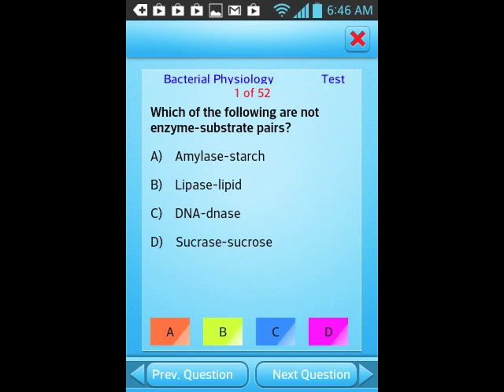QVprep Microbiology App - Learn, Review and Tests on Micro Bio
QVprep Microbiology App helps you to learn and review concepts like Microbiology Basics, Bacterial Anatomy, Bacterial Physiology, Microbial Growth and Control in vitro, * Microbial classification, Acellular and Eukaryotic Microorganisms, Staining and Microscopy, Bacterial Identification and Biochemical Testing (Laboratory tests and identification), Microbial Pathogens and Applied Microbiology.

QVprep Microbiology app is ideal for College Biology majors, Undergraduates doing Microbiology, Junior Physicians, Medical students and those taking USMLE Step 1 Microbiology, Nursing students who want to learn, practice and review Microbiology, Medical technicians, Laboratory technicians and Physician assistants , Pre medical students, Pre medical Entrance exams for admission in medical colleges and Preparing for job interviews.

The app allows you to learn Microbiology concepts in a very simple and user friendly manner. In the "Learn" mode of the app, you click on the "Concepts" button, review the "concept text" and then answer multiple choice questions related to the concept that you just reviewed. In the "Test" mode, the app does not show the context text to help you. Instead, you use your learning from the app and attempt multiple choice questions. Again, the app prompts you with detailed answer explanation in case you answer wrong. This proven process again reinforces learning.